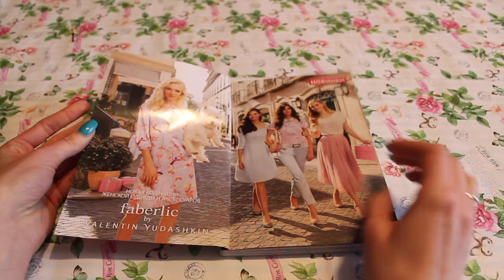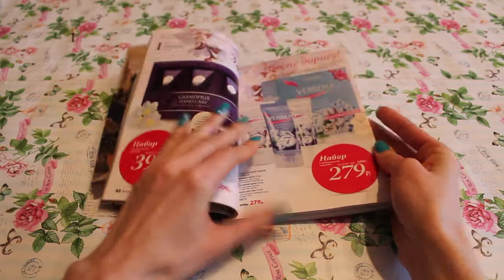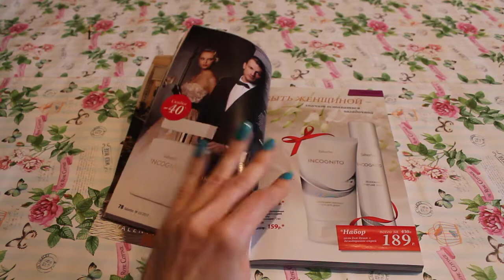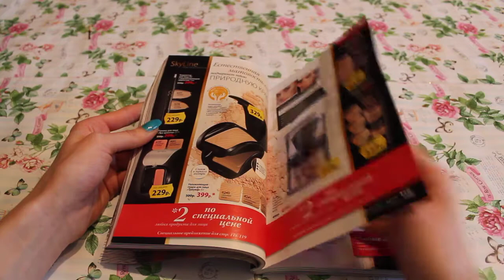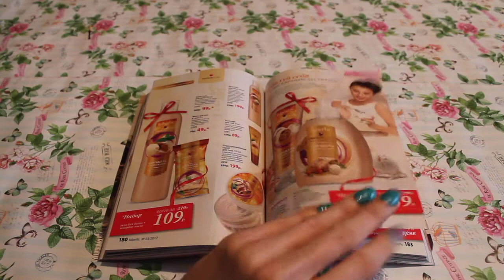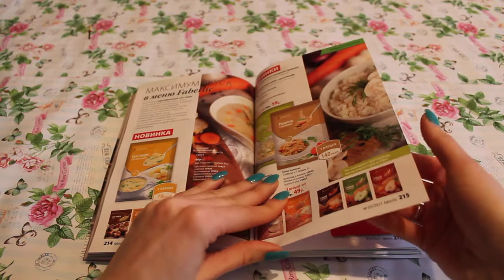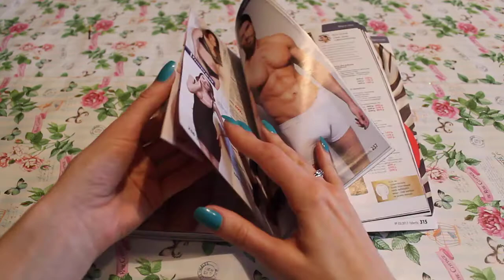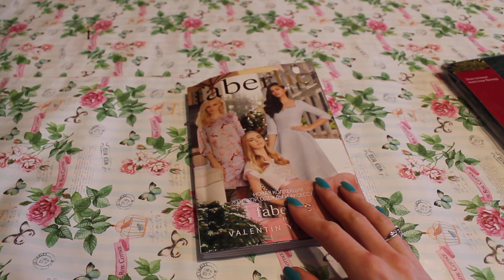Обзор каталога Фаберлик 3/2017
Верни кэшбэк со всех интернет покупок в 978 магазинах

Могу подписаться на Вас взаимно - только пишите об этом или в контакт или на почту (в гугл плюс я редко бываю и могу не сразу прочитать)Зарегистрируйтесь в Фаберлик и получите постоянную скидку 20%